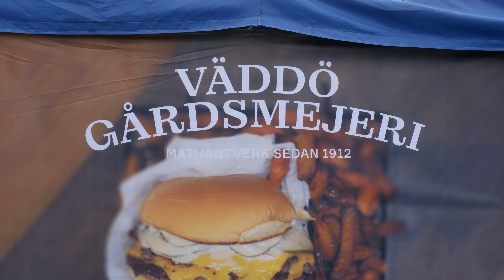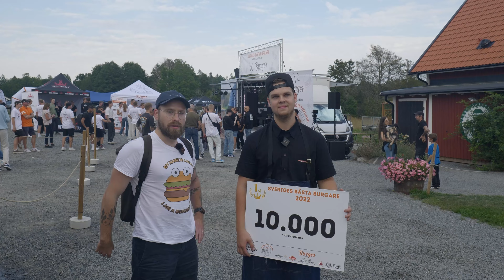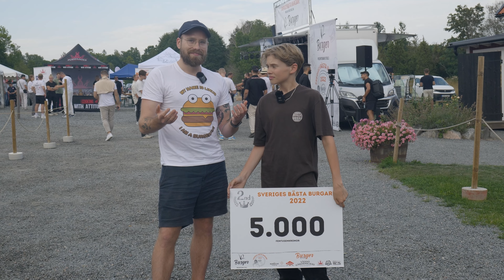Domare i @SampeV2s tävling Sveriges Bästa Burgare 2022 (Sampe & Burgerstore Edition)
I slutet av augusti anordnades Sveriges Bästa Burgare 2022 (SampeV2 & Burgerstore Edition) ute på Väddö Gårdsmejeri. Detta var alltså finalen för Sampes grymma YouTube-serie där han ser vem av hans följare gör den bästa hamburgaren, och Burgerdudes hade två av juryplatserna.

Linus och Selin fick njuta av alla 12 bidrag och vi tog såklart ett snack med vinnaren Benjamin Ljungberg (20 år) och andrapristagaren Arvid Israelsson (12 år). Vilka stjärnskott! Sveriges burgarframtid ser minst sagt ljus ut!

Vi ses nästa vecka, då vi sitter som domare i SM i Hamburgare 2022. Många burgare blir det!